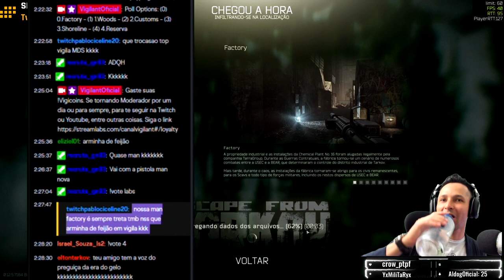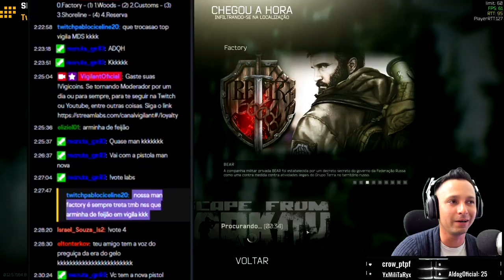GATO E RATO - TRETA Ft. SHINOBI E VAISERTOPJACK - ESCAPE FROM TARKOV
Vamos jogar o EFT PC

Artes do VIGILANT GAMER: Marcelo Wazza

Curta o video e deixe seu comentario.

Participe das comunidades Vigilant Gamer;

Obrigado, VIGILANT GAMER .